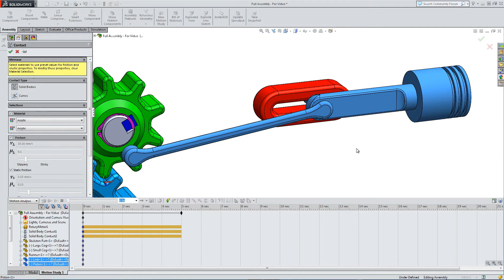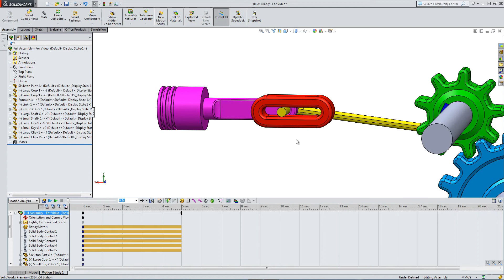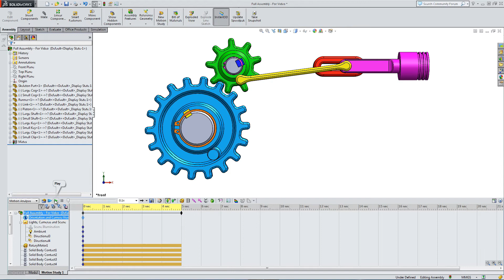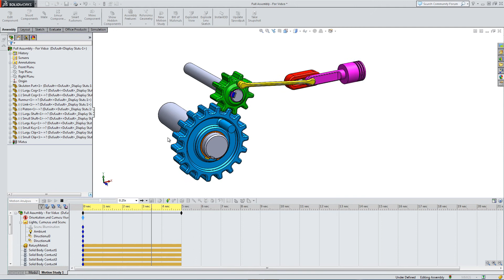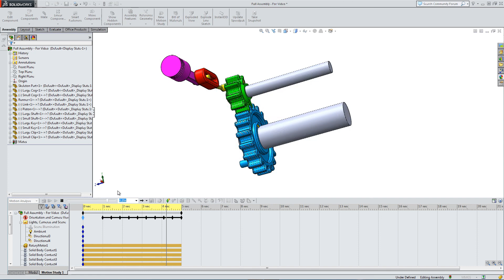Basic Motion Analysis in Solidworks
How to setup a basic motion analysis in Solidworks